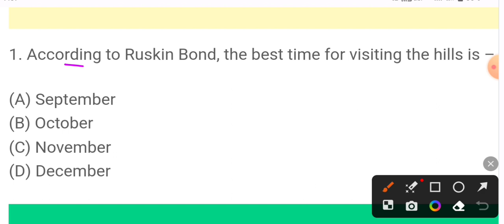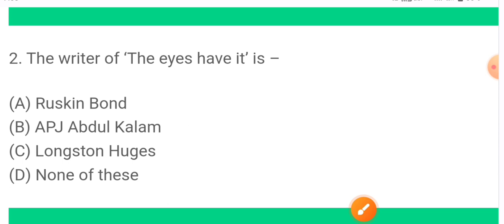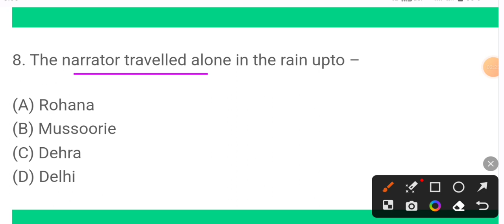class 7 english mcq questions | english class 7 annual exam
About video - Hello students in this video you are watching class 7 jcert textbook dhaliya english most important MCQ question for final Exam preparation 2023.

english class 7 annual exam paper
english 7th class MCQ
english class 7 mcq
class 7 english mcq questions
class 7 jcert dhaliya english
dhaliya english class 7 question answer